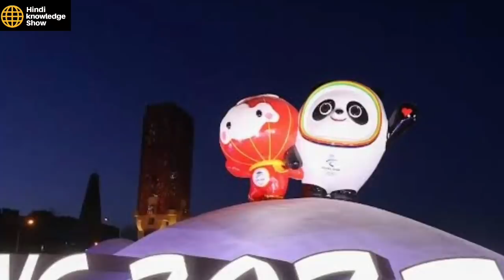Finally भारत ने उठाया सबसे बङा कदम